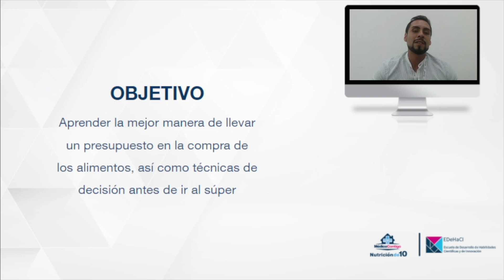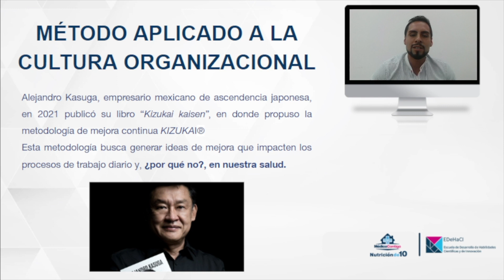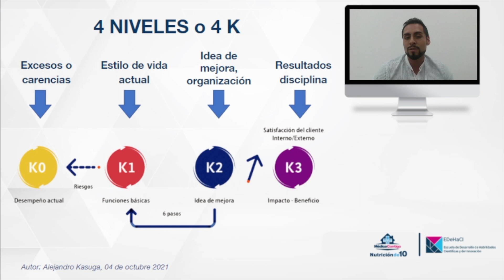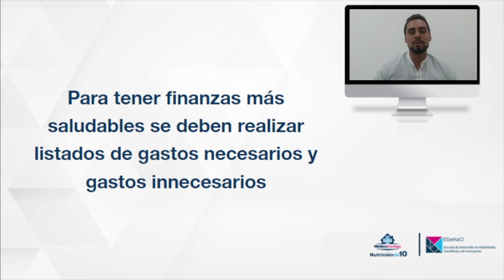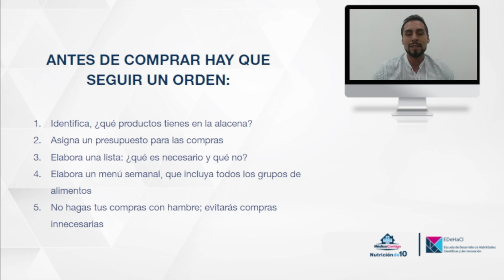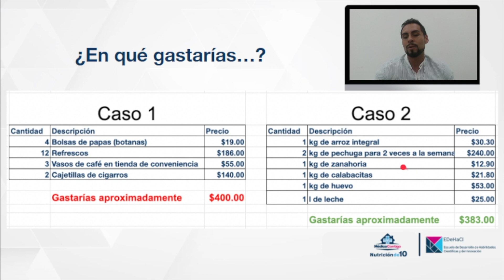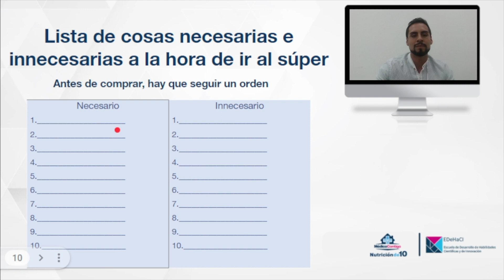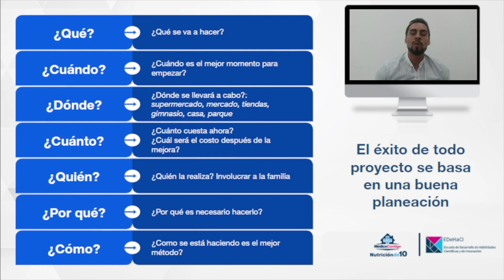2-2 Finanzas saludables